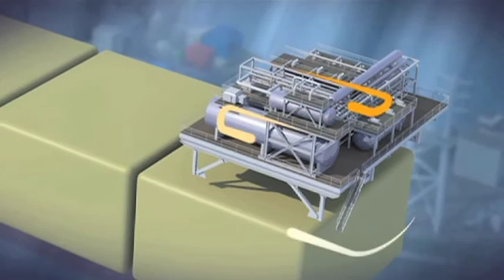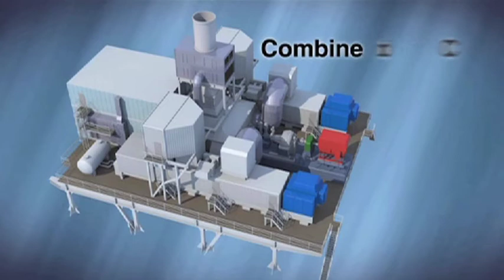Project OMEGA - Inshore